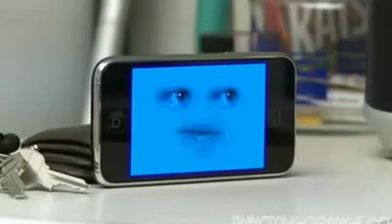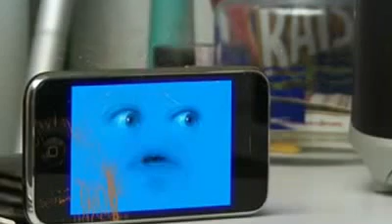Annoying Orange: Autotuned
LA LA LA LA LA LA LA LA, LALALALALA...HEY!